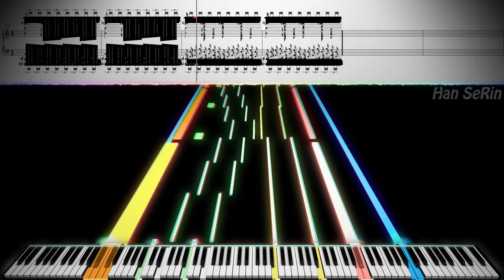Piano Motor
Just Motot Sound
Piano MotorPiano Motor

[🎹] Soundfont Info